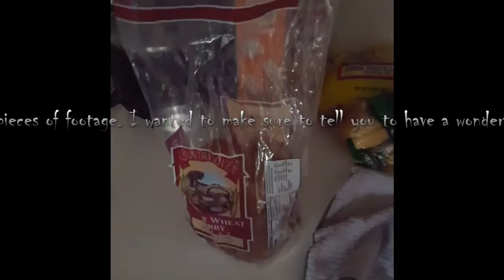WORK, WORK, and STUCK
A short glimpse of the life of a bag packer, plus the daily rant, moldy bread, and my most recent roadblock.